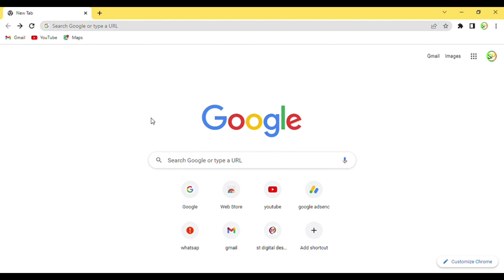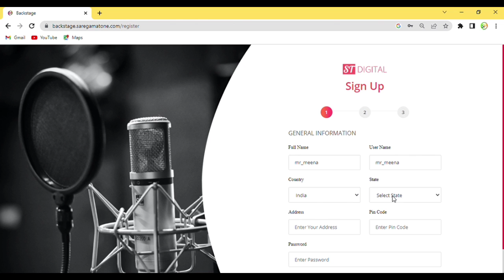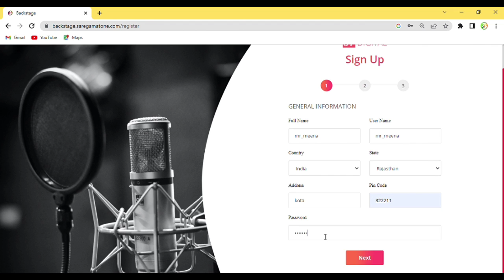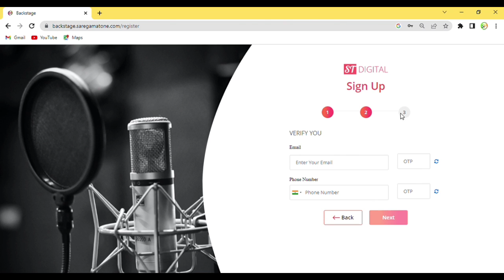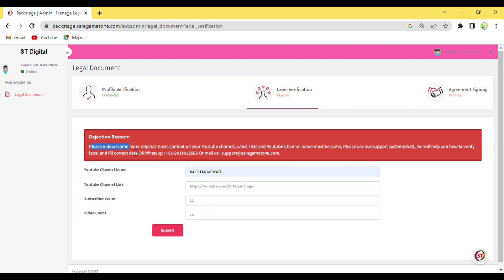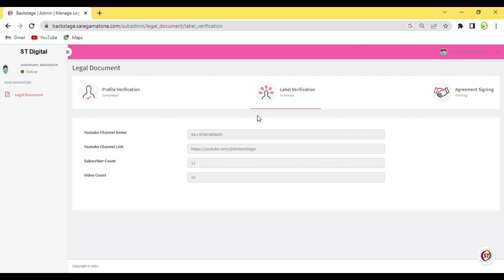St Digital Dashboard | बनाना सीखे |5 मिनट में डैशबोर्ड बनाए || Free Music Distribustion Distribution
👍ओरिजिनल डैशबोर्ड बनवाने के लिए सम्पर्क करें
Whatsap मेसेज केवल

Video :- Facebook  Music  Distribution
Edit  :- Mr Sanjay Meena
Chennal :- Sp Casset Company
Director :- Sanjay Kolaheda

St Digital deshbord Me Bank Account jode

Some queries :-
HOW TO UPLOAD SONG ON SPOTIFY
HOW TO UPLOAD SONG ON INSTAGRAM STORY
HOW TO UPLOAD SONG ON JIOSAAVN FREE MUSIC DISTRIBUTION SERVICES IN INDIA
DISTROKID
INSTAGRAM MUSIC
WYNK
GAANA
YOUTUBE MUSIC
GOOGLE PLAY MUSIC
ONERPM
APNA GANA INSTAGRAM LIBRARY ME KAISE UPLOAD KARE
UPLOAD YOUR SONG ON ALL MUSIC PLATFORM
 How to add mp3 music in Facebook profile Facebook mai song kaise lagaye
 Facebook mai music add kaise kare
Facebook profile mai gana add kaise kare Facebook mai gana set kaise kare
 How to set song in Facebook profile
instagram music
free music distribution services in india
how to upload your song on ffacebook
TA series
facebook par song kaise upload kare
facebook par mp3 song kaise upload kare
facebook par song kaise daale
how to add music in facebook story
add song lyrics to facebook story
how to my song on facebook
Saksham Tyagi
how to upload my song on facebook story
facebook music
music distribution
fecbook par song kese Dale
facebook par meenawati song kese Dale
Fecbook par music kese Dale